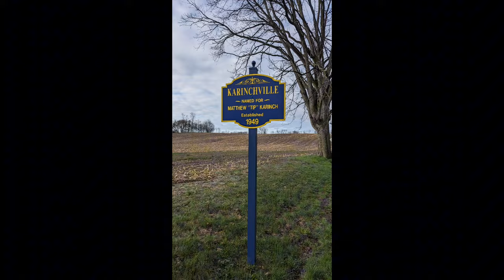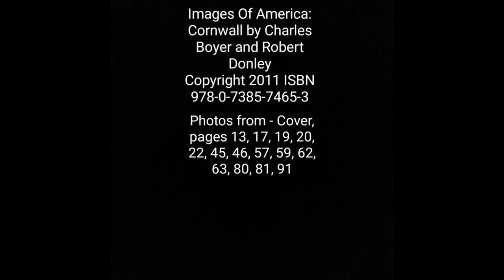The Villages Of Cornwall - Reintroduction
Today we are starting the Villages Of Cornwall series over. This amazing area has a series of villages and towns that make up this area known as Cornwall, named after the area in England of the same name. This iron ore mining region was essential to the building of this country and its people were its backbone. So let's visit this amazing place and its hometown history. As always we'll see you all about town!!!

Images Of America: Cornwall by Charles Boyer and Robert Donley

Photos from - Cover, pages 13, 17, 19, 20, 22, 45, 46, 57, 59, 62, 63, 80, 81, 91

Cap Cut Editing Software, Official Sound Studio, Vlog, Modern City Pop by Loquat Music

Happy, Strawberry by Rose

Travel, Idul Fitri by Syafeea Library

Vlog, Lost by Official Sound Studio